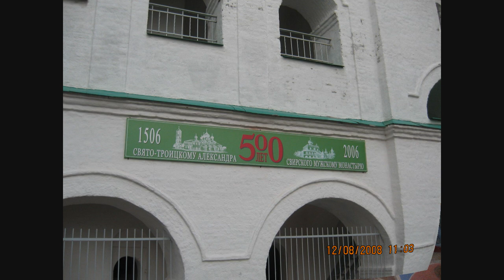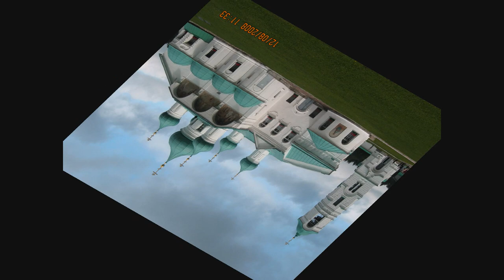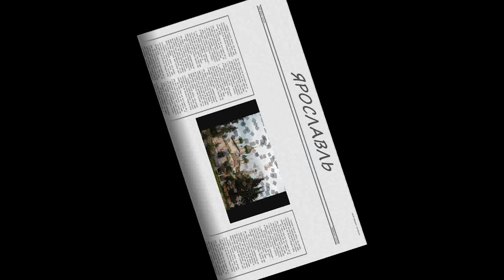Август 2008г. Круиз на теплоходе. Валаам, Санкт-Петербург, Петергоф, Кижи. Святые места.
Счастливы вместе.